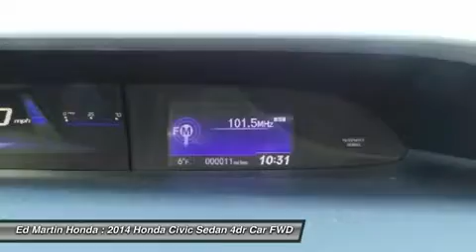2014 HONDA CIVIC SEDAN Indianapolis, IN 2CV1374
2014 HONDA CIVIC SEDAN Indianapolis, IN
Stock# 2CV1374

BACK-UP CAMERA, BLUETOOTH, MOONROOF, MP3 Player, KEYLESS ENTRY, 39 MPG, Redesigned for 2014 the Honda Civic is back to rest the critics of the past. Whichever Civic you choose, you'll find the technology and refinement to make the journey more exciting than the destination. A new front grille and headlights adorn the front end, while new taillights help you stand out from behind. Add to that its wheel options and you've got the sleekest Civic yet. The 1.8L, single overhead camshaft, aluminum-alloy i-VTEC 4-cylinder engine uses state of the art engineering technology to produce an impressive 143hp, yet it still receives excellent fuel-efficiency ratings and a Partial Zero-Emission Vehicle rating, all on regular gasoline. Honda?s new Earth Dreams continuously variable transmission (CVT) provides an outstanding driving experience. The CVT allows the engine to always operate at the most efficient rpm level, enabling maximum efficiency under all driving conditions. Interior features include an impressive array of available tech features including an available 7-inch display audio with a touch-screen interface; the Honda LaneWatch system which activates a tiny camera on the passenger side mirror when you signal to change lanes to cover more view than the passenger-side mirror; HondaLink's Aha app allows you to access news, social media, restaurant searches, internet radio, and more; a rearview camera is available with up to 3 available angles to view; Satellite navigation is also available with voice recognition software. The Civic's Advanced Compatibility Engineering II body structure is a Honda-exclusive body design that enhances occupant protection and crash compatibility in frontal collisions. The ACE design utilizes a network of connected structural elements to distribute crash energy more evenly throughout the front of the vehicle. This enhanced frontal crash-energy management helps to reduce the forces transferred to the passenger compartment and can help to more evenly disperse the forces transferred to other vehicles in a crash.